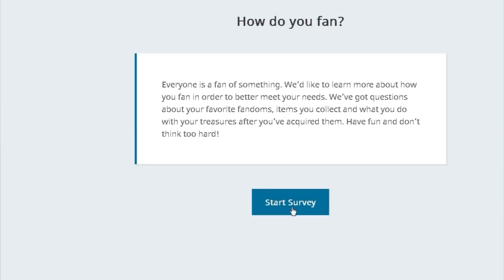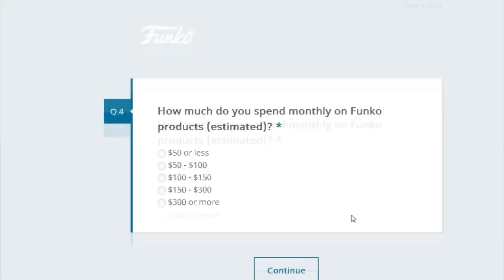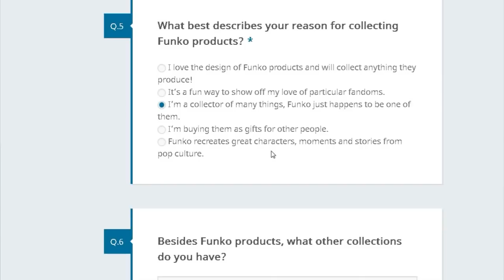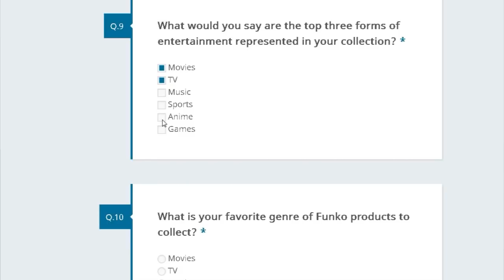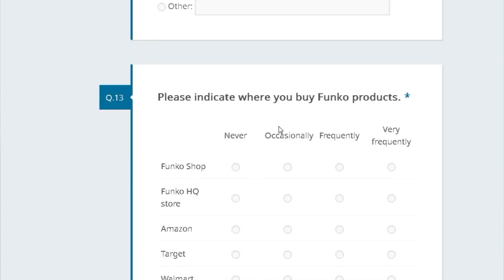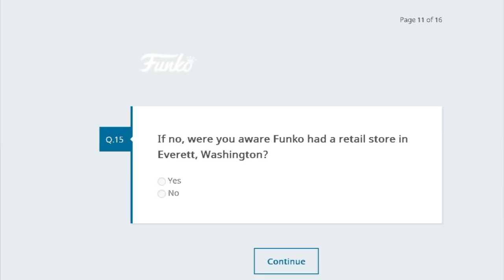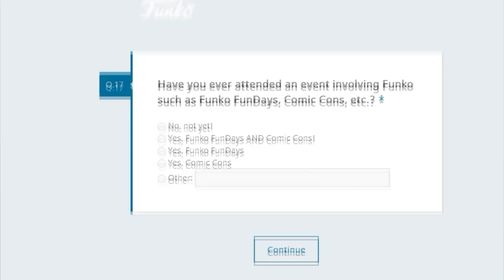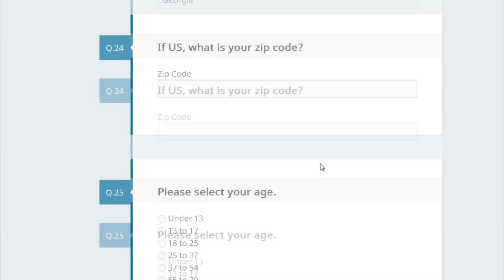TAKING THE NEW FUNKO POP SURVEY!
Funko has a new customer survey! Come on along with us while we take the survey and tell us what you think of it!